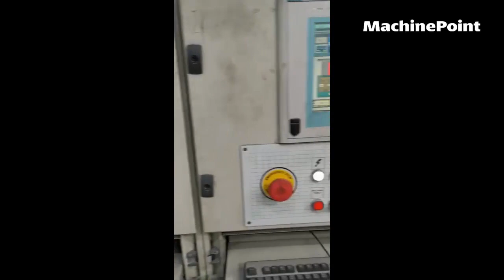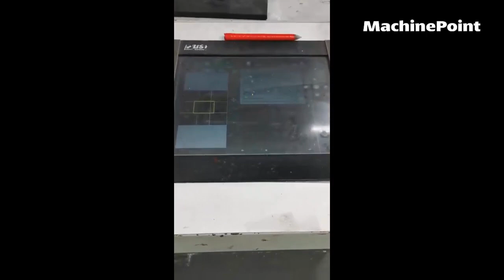COMEXI FJ 2108 CNC 8 Colours CI Flexo Printing Machines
🟠 COMEXI FJ 2108 CNC in production.
🟠 See more used 8 Colours CI Flexo Printing Machines for sale right now
🟠 MachinePoint presents you a used 8 Colours CI Flexo Printing Machines for sale, from year 2001. The brand is COMEXI and the model is FJ 2108 CNC. Printing Width is 1.220 mm and Web Width is 1.270 mm. This machine is classified under 6. Printing Machines and 01. CI Flexo Printing Machines in MachinePoint inventory.